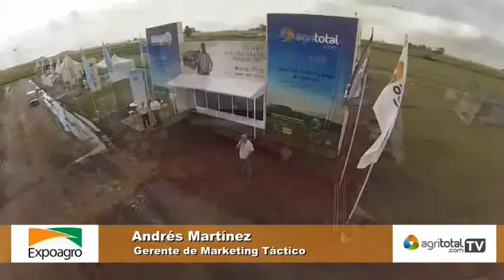03 Andrés Martínez